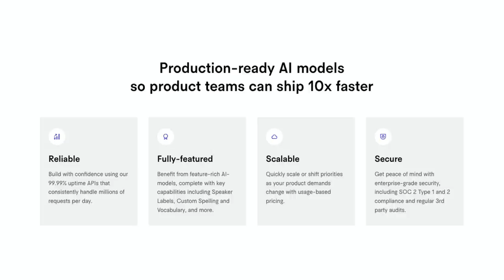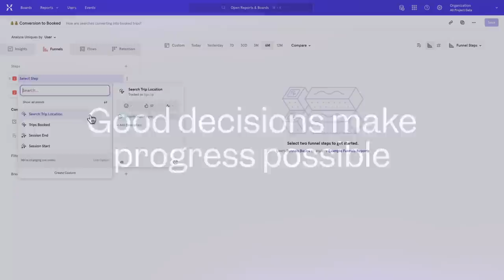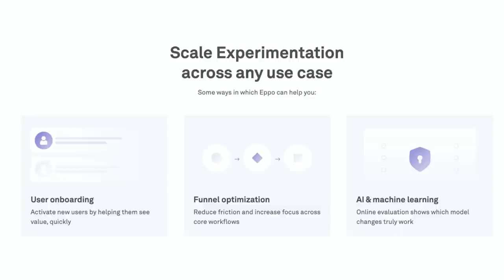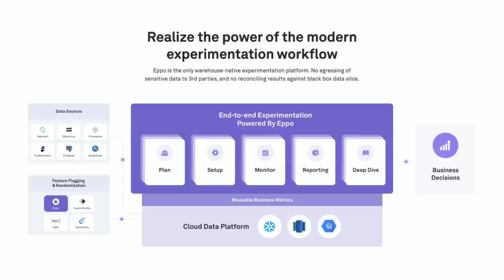Building high-performing teams | Melissa Tan (Webflow, Dropbox, Canva)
Melissa Tan is an advisor, investor, and growth expert. She’s worked with fast-growing startups like Dropbox, Canva, Grammarly, and Miro, and for the past 2.5 years has been the Head of Growth at Webflow. There, she led the company's self-service business across Product, Marketing, and Growth, in addition to leading the charge on pricing and packaging. Prior to Webflow, she was Head of Growth for Dropbox’s B2B product, where she played a pivotal role in propelling their growth. In today’s episode, we discuss:
• Attributes of high-performing teams
• Tips for developing talent and seeking a mentor
• How to create a strong culture of ownership
• Frameworks for hiring PM and growth talent
• Common pitfalls companies face when implementing growth strategies
• Lessons from scaling Dropbox
• The DACI framework for increasing team velocity
• How to actually embrace first-principles thinking

In this episode, we cover:
(00:00) Melissa’s background
(04:12) What’s next for Melissa
(06:45) Lessons learned from Dropbox
(11:49) When to add sales to product-led products and vice versa
(14:28) Managing people with a people-focused and results-oriented approach
(17:14) An example of people-focused leadership
(20:26) The importance of talent development and why Melissa invests in it
(22:26) Tips for finding a mentor
(24:58) Specific questions to ask when you are interviewing for a role
(27:49) Companies Melissa has worked with
(28:33) Attributes of high-performing teams
(31:38) Creating a sense of ownership among team members
(34:36) Building a team-first culture
(36:54) Avoiding burnout by knowing your limits
(39:24) Developing talent and unlocking potential within your organization
(42:45) Melissa’s hiring practices and what she looks for in a product manager
(44:40) The exact interview sequence Melissa utilizes
(49:58) Common pitfalls when creating growth teams
(53:43) “Flying formation” and the DACI framework
(56:48) Who should own revenue
(58:19) When to invest in growth
(1:01:06) What to look for in your first growth hire
(1:04:35) When it’s appropriate to hire an advisor
(1:06:19) First-principles thinking
(1:09:50) Lightning round

• Lean In: Women, Work, and the Will to Lead
• Radical Candor: Be a Kick-Ass Boss Without Losing Your Humanity
• Leaders Eat Last: Why Some Teams Pull Together and Others Don't
• The Untethered Soul: The Journey Beyond Yourself
• The Four Agreements